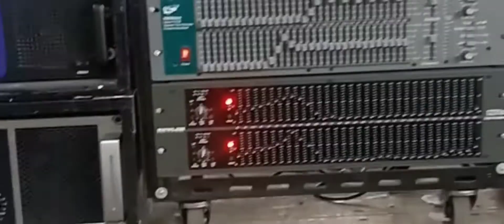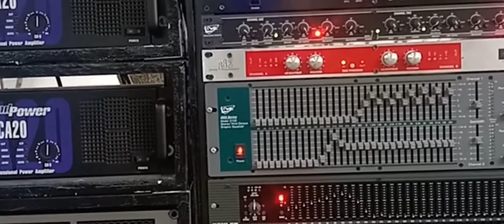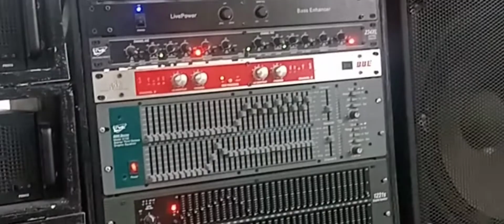sound check part 2,